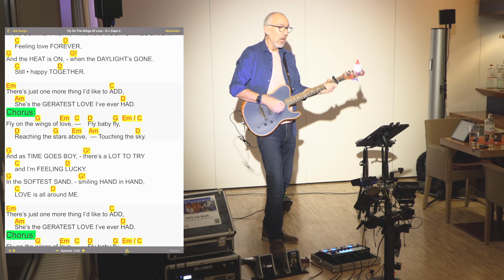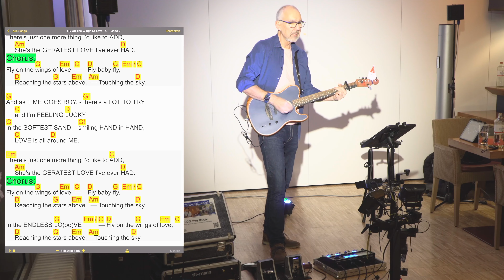Fly on the wings of love - Olsen Brothers ~ cover mit Songbook ChordPro Akkordbegleitung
"Fly on the wings of love" ist der Siegertitel des Eurovision Song Contest 2000 in Stockholm und bescherte damit Dänemark den zweiten Sieg nach 1963. Fly on the Wings of Love wurde von Jørgen Olsen, einem der beiden Brüder, geschrieben.
Heute präsentiere ich euch meine Fassung.
Ich wünsche euch viel Spaß beim Zuhören und beim Mitspielen.
Durch die eingeblendeten Akkorde sollte das ohne weiteres möglich sein.
Auftritt im Heidehotel Bad Bevensen 2022.
Mit musikalischen Grüßen
Euer Michael